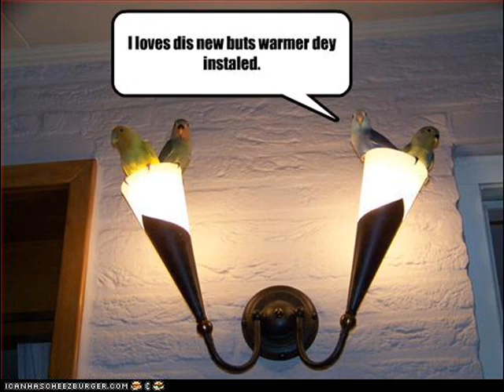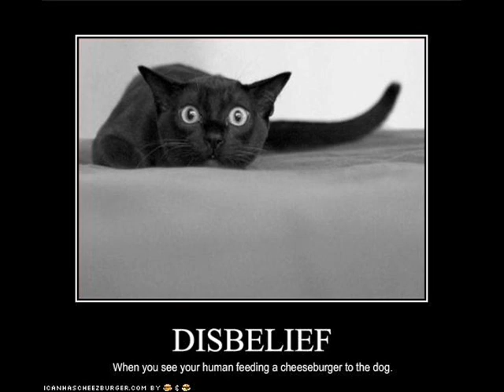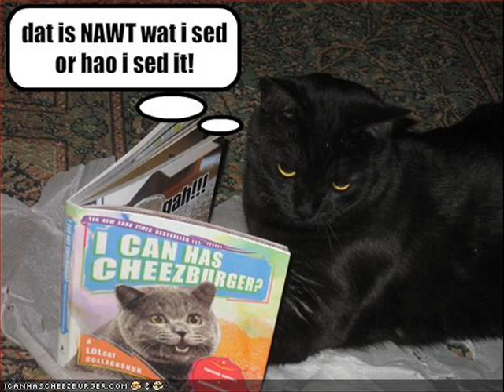Lol cats album 1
my album of lolcats
DICLAIMER I DO NOT OWN THESE PICTURES THEY ALL ARE OWNED BY THE RESPECTFUL OWNERS